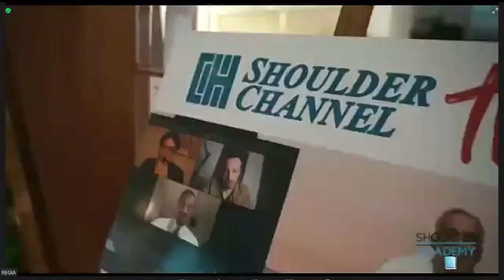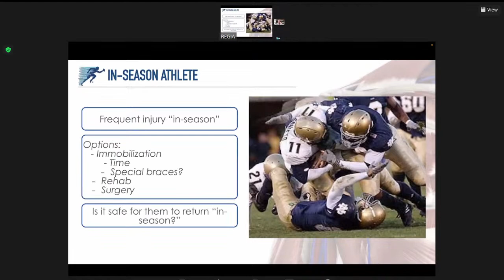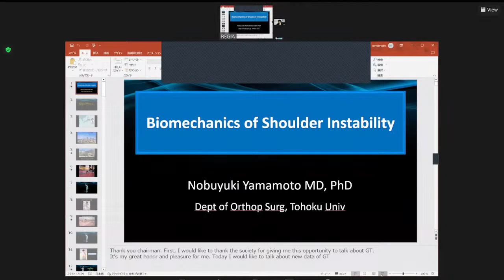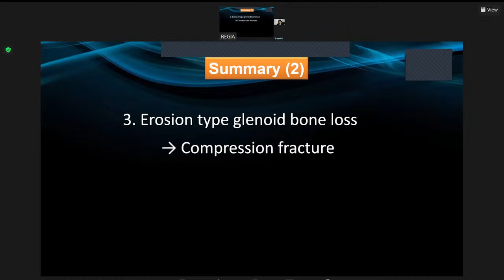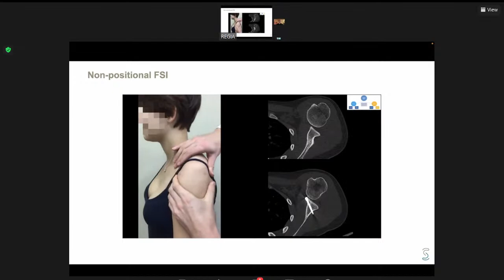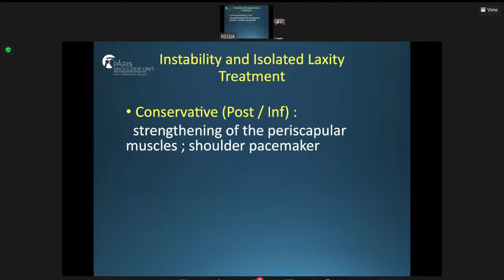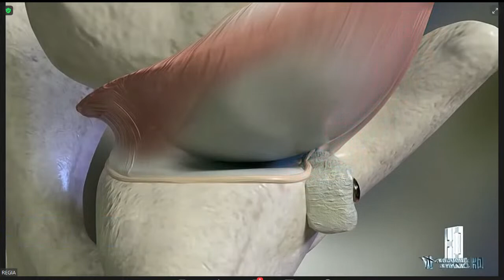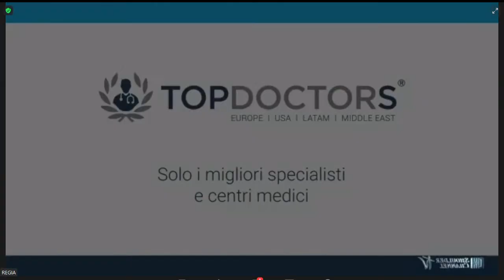THE INSTABILITY DAY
🔆Date & Time : 9th MAY 2023, 12:30 AM

G. DI GIACOMO
V. CARBONE
E. SILVESTRI